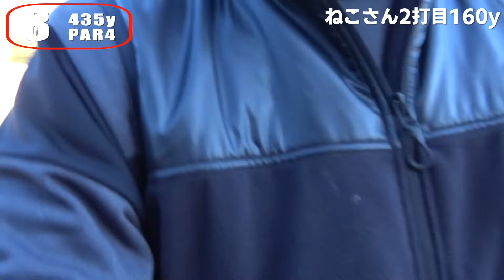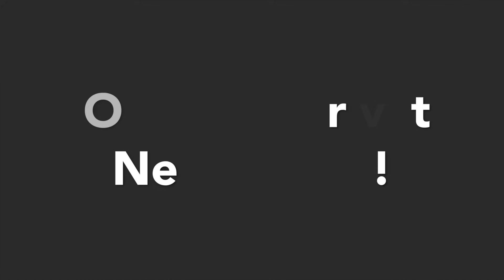【喧嘩寸前!?笑】パー取ったら帰れる!1ショットのミスも許されない前半のスコアは…【逆スクランブル3話目】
▼撮影協力▼
サミットゴルフクラブ様

ゴルハウスプライベート